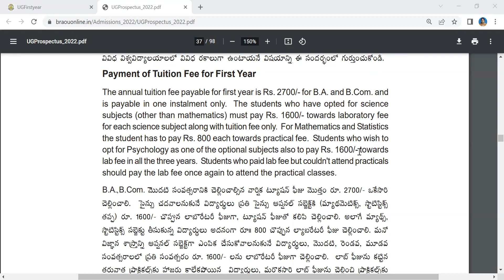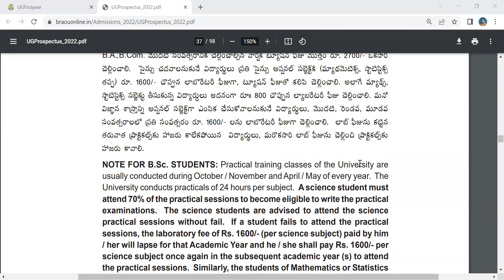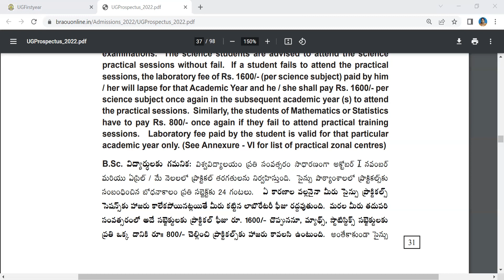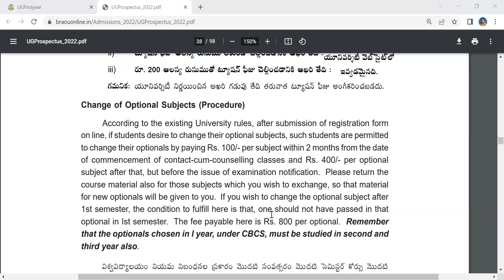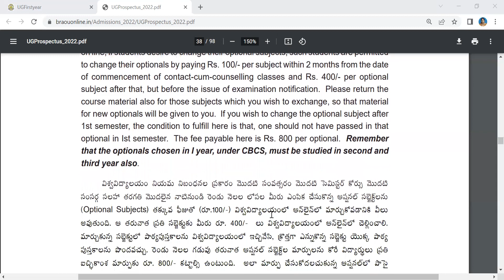అంబేడ్కర్ ఓపెన్ యూనివర్సిటీ లో డిగ్రీ చేయాలంటే కోర్స్ ఫీజు ఎంత ? How to change subject in Degree